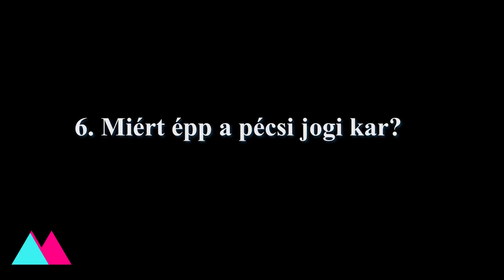8 kérdés❓ 8 válasz ❗️ - Eszter vlog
👩🏻‍🎓 👨🏻‍🎓A Pécsi Tudományegyetem Állam- és Jogtudományi Kar Media Iuris vloggere Eszter bemutatkozó videójában 8 kérdésre ad 8 választ. Ha van egy jó kérdésed, tedd fel neki kommentben, hátha legközelebb épp arra válaszol majd❗️